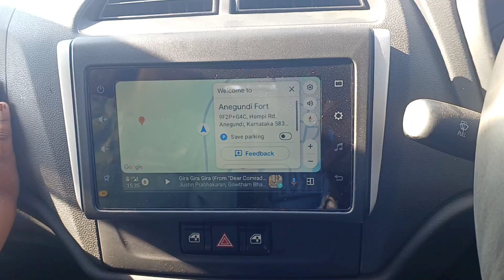Drone Practice near anegundi fort in Hampi